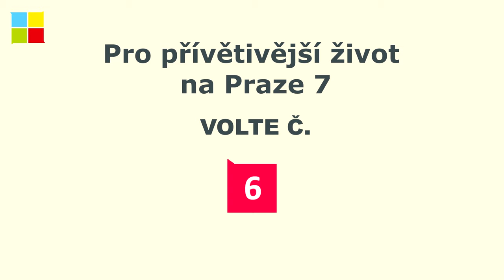Představení volebního programu STAN Praha 7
Petr Tichavský představuje svou vizi  do komunálních voleb za STAN Praha 7. Jeho dlouhodobou vizí je větší osvěta v oblasti finanční gramotnosti a stabilizace rodinných rozpočtu. Je pro něj důležitá vyváženost mezi zdravím,
životním prostředím a bohatstvím jako základ spokojeného života každého z nás. Praha 7 je pro něj místem, kde rad tráví svůj volný čas, je to pro něj místo setkávání s lidmi, unikátní spojeni města a přírody. Chce naše město předat dalším generacím jako ještě lepši místo pro život.
Prosperita obyvatel Prahy 7 je pro něj na prvním místě.